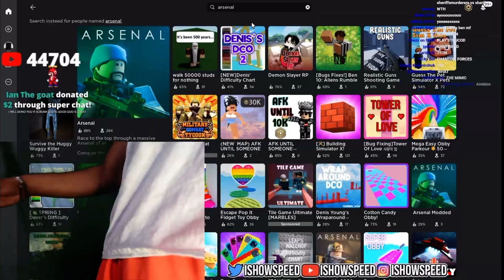iShowSpeed gets robbed mid stream 😳😨